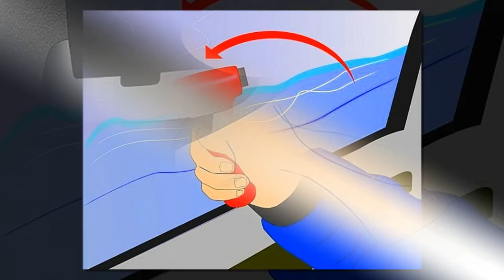Toàn Tập Bí Kíp Sống Sót Khi Gặp Nạn Trong Ô Tô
Những bí kíp, phương pháp khoa học dưới đây sẽ giúp bạn điều khiển ô tô và có hành trình an toàn, tốt đẹp…
Tai nạn giao thông nói chung và tai nạn ô tô nói riêng là một trong những nguyên nhân gây tử vong hàng đầu trên thế giới. Trên quy mô toàn cầu, có tới 1,2 triệu ca tử vong và 50 triệu người bị thương vì tai nạn xe hơi mỗi năm.

Những con số thống kê khiến chúng ta đau lòng và cho thấy sự cấp thiết cần phải có bí kíp sống sót trong những vụ tai nạn ô tô. Dưới đây là những phương pháp giúp bạn vượt nạn khi gặp tai nạn.

Xử lý tình huống khi va chạm ô tô

Có nhiều dạng tai nạn đối với xe hơi, nhưng chủ yếu vẫn là các vụ va chạm, điều khiển phương tiện khi say xỉn dẫn tới mất kiểm soát. Do đó, bước đầu tiên nếu muốn sống sót, hãy chuẩn bị tâm thế thật tốt trước khi ra đường: sử dụng những chiếc ô tô có hệ thống an toàn như phanh, túi khí, dây an toàn; hệ thống động cơ, lốp đảm bảo cũng như chắc chắn sự tỉnh táo của bản thân trước khi ngồi lên xe.

Trong quá trình lái xe, sự tập trung cao độ là yếu tố tối quan trọng. Đừng nghe nhạc hay gọi điện thoại khi đang điều khiển xe hơi và nhất là, luôn phải thắt dây an toàn. Tuyệt đối đừng bao giờ để các vật dụng nặng, thủy tinh lung tung bởi chúng có thể làm bạn bị thương trong trường hợp phanh gấp hay va chạm. Hãy nhớ, tai nạn đến bất ngờ và nếu chủ quan, bạn sẽ không có cơ hội để sống sót.